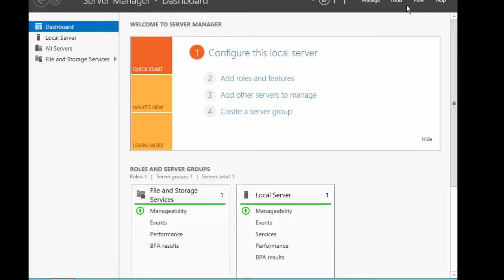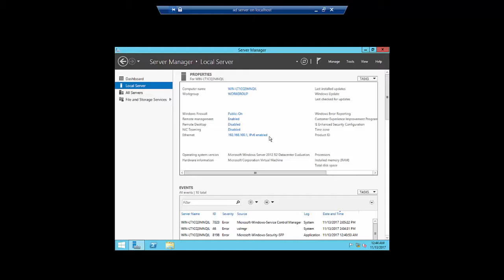Windows Server Hyper V setting part 1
Windows server Hyper V setting, remote desktop, firewall ,change pc name , provide ip to system inside Hyper-V,
 some basic setting before installtion Active Directory